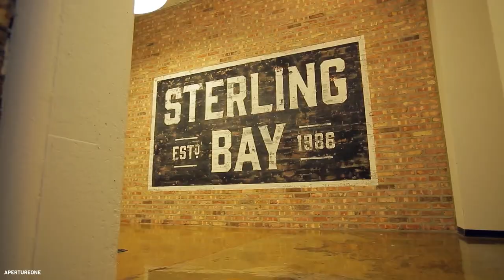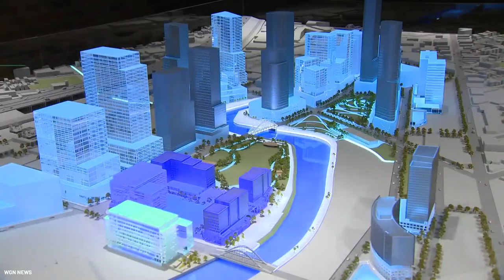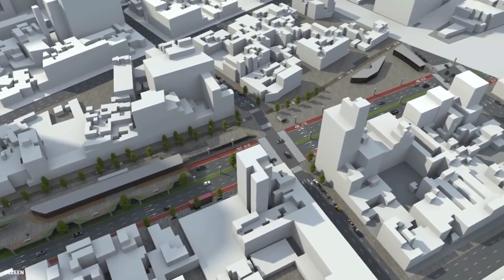How Chicago Is Turning An Old Industrial Site To A Vibrant Neighborhood!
Lincoln Yards is one of Chicago's latest billion dollar megapaprojects. It is being built along the Chicago River just west of Lincoln Park, and the project has the potential to reshape the city's skyline. Lincoln Yards would include office, residential and hotel towers, restaurants, retail and entertainment spaces, parks and so much more. The developers; Sterling Bay is planning to construct several new skyscrapers, and they could reach as high as 700 to 800 feet, making them some of the most impressive skyscrapers in Chicago.

0:00 Intro
0:35 Origin of Lincoln Yards
1:58 Construction & Design
5:33 Latest Updates On The Project
8:00 Challenges & Criticism